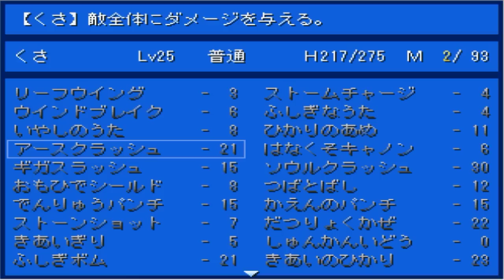ポケ・・ステキなモンスターカシスオレンジ《橙》実況プレイ＃29